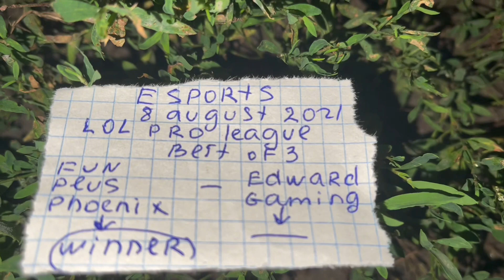League of Legends. Pro league prediction. Fun Plus Phoenix- Edward Gaming.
Esport